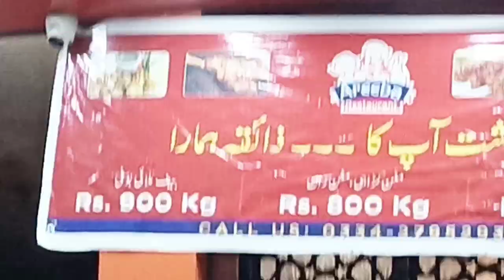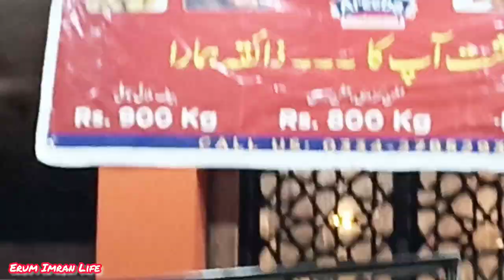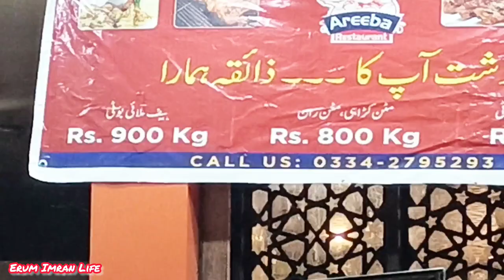Barish Me Hamari Pehli Pakora Party☺ || Erum Imran Life